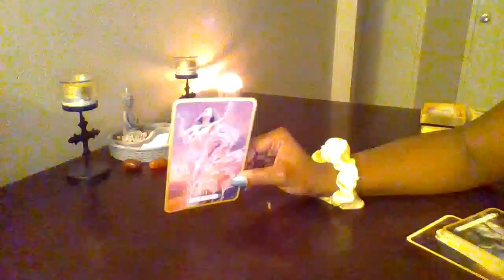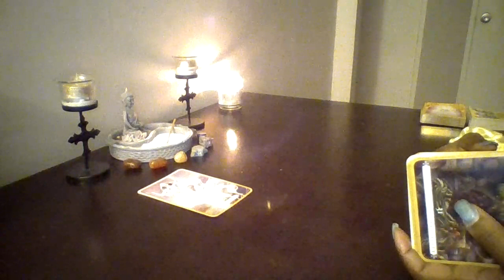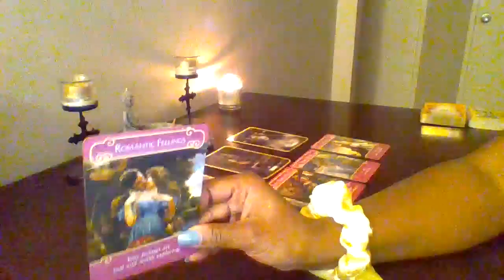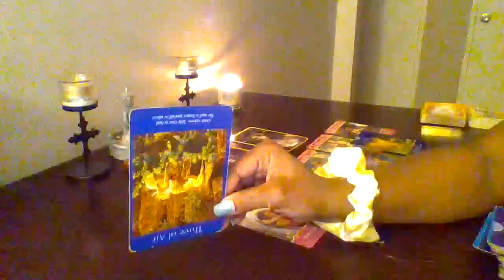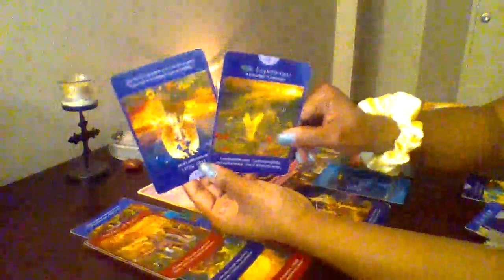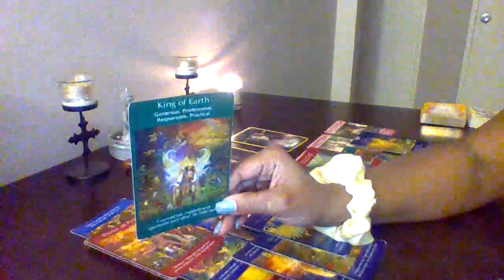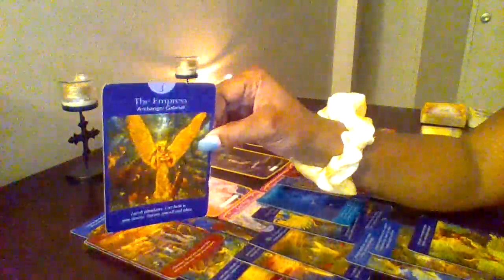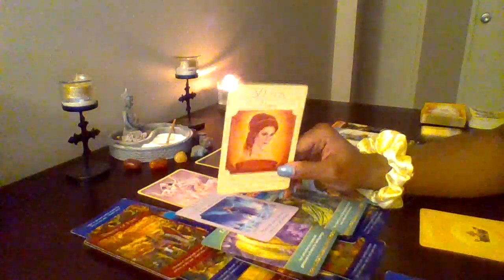LIBRA- This is no ordinary love (December 26 - January 3rd)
No private readings for the month of December

Sending you all Love n Light